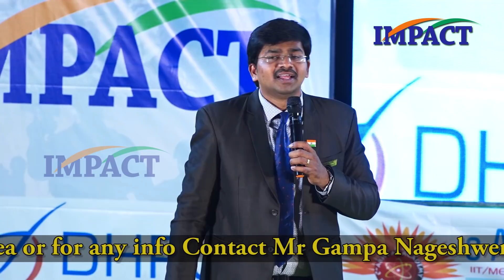మానవ సంబంధాలు పెంచుకోవాలి అంటే ఇలా చేయండి!! Sudheer Sandra || IMPACT | 2019